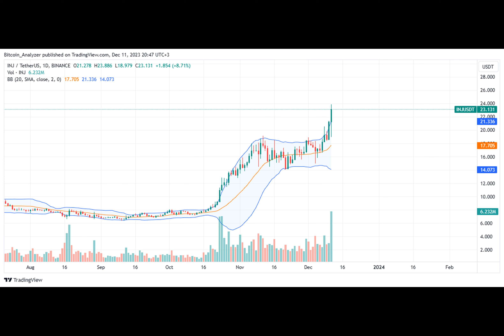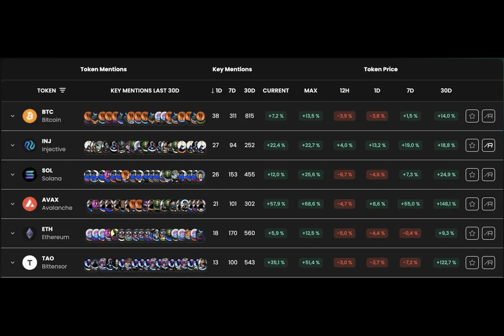Injective Protocol’s Social Activity Rising: Is INJ About To Explode?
According to AlphaScan data on December 12, social media activity on Injective Protocol has steadily increased in the past day and week. This surge in interest has propelled INJ to the second-most mentioned token on social media, trailing only Bitcoin.